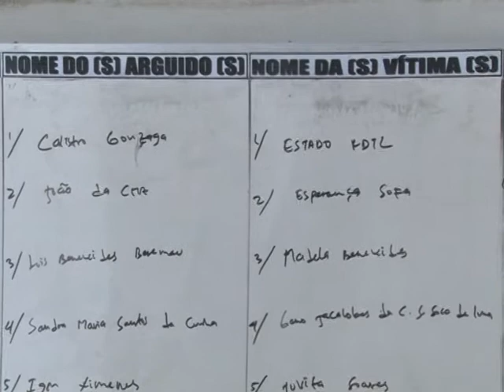Tempo Semanal Video Julgamentu Suspeitu PNTL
Komandante PNTL husi NID sai suspeitu hodi halo kapturasaun ba suspeitu ne'ebe lori droga husi estranjeiru mai TL no la informa ba Ministeiru Publiku. Prokurador mos dehan Suspeitu CG entrega suspeitu ne'ebe kaptura iha Timor-leste ba Indonesia maibe iha tribunal suspeitu mos temi komandante Jeral PNTL Longuinhos Monteiro ho PM ninia naran elasiona ho entrega suspeitu ba BNN Indonesia iha oetobru 2012.